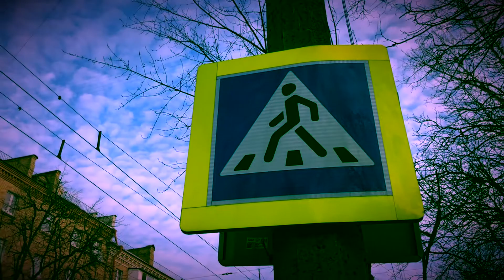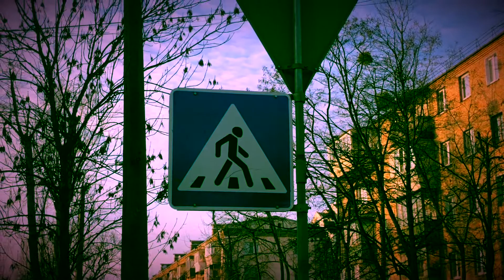Кумедні пластикові фігурки пішоходів на киівському Сирці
У Києві з‘явилися кумедні скульптурки- постаті пішоходів, які зображають яскравих дітлахів... Чи допоможе?